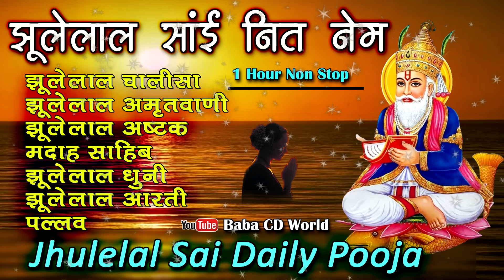Jhulelal Sai Daily Pooja | 1 Hour Non Stop | झूलेलाल साई नित नेम पूजा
Jhulelal Sai Chalisa 00:00:01
Jhulelal Amritwani 00:09:18
Jhulelal Ashtak 00:16:47
Jhulelal Madah/Dua 00:31:10
Jhulelal Dhuni 00:35:40
Jhulelal Aarti 00:45:42
Jhulelal Pallav 00:51:58
Aas Vandi Pallav 00:57:58

Watch Sindhi Videos Of Your Choice  - - - - - - - -